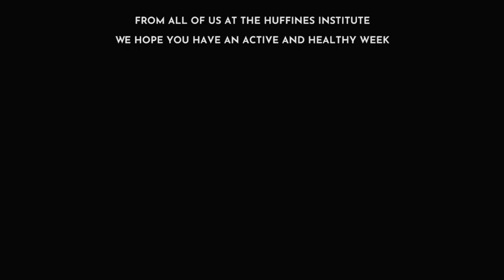265 | Video | Podcast Friday with Dr. Ryan Pittsinger - Director of Counseling & Sports Psychology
Our guest, Dr. Ryan Pittsinger, brings experience from all over the country studying counseling and sports psychology to focus on working with collegiate athletes to improve their quality of life and athletic performance.

In today’s podcast, Dr. Pittsinger shares his field expertise over mental health topics that are more frequent among students. Topics include performance stress and anxiety created by expectations from the athlete, coaches, and peers; balancing school and sport; and the pressures student-athletes face from social media. Dr. Pittsinger also dives into how student populations as a whole can relieve mental stress, and even provides strategies for parents to help their kids facing student-athlete pressures.